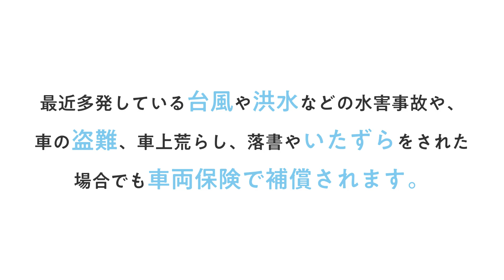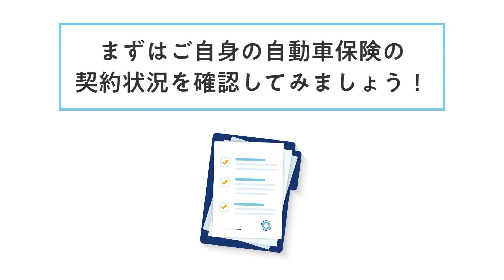【車両保険】故障運搬時車両損害特約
自動車保険のひとつ「車両保険」について確認をしてみませんか。
自動車の修理は高額になることも。
車両保険だけでは、故障による損害は補償されません。
故障もカバーする「故障運搬時車両損害特約」をご紹介します。
突然の事故や故障に備え、大切な自動車に万全な補償を！
※この動画は「車両保険」の概要を説明したものです。
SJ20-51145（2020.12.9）